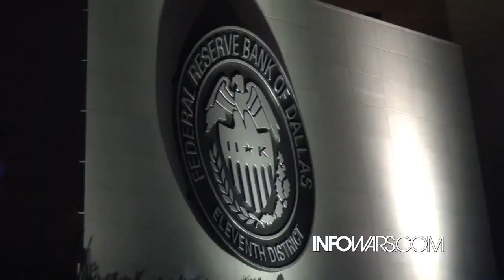Dallas Police Publicly Attack First Amendment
Dallas Police have banned free speech in Dealey Plaza for the 50th anniversary of the assassination of JFK, threatening to fine people if they hand out fliers or display signs within a 75 feet radius of all major roads in the area.

Authorities claim the handing out of fliers or displaying of signs represents a violation of two city ordinances. Activists are of a different opinion, believing that the First Amendment trumps any such ordinance.
Mainstream media and other press outlets who will be regurgitating the official narrative behind the death of JFK are not subject to the same draconian measures and have been granted free access to Dealey Plaza. There isn't even a "free speech zone" in which ordinary Americans can voice their opinion.
During a confrontation with Dallas Police last night, Alex Jones and assembled free speech activists were told they would be ticketed if they exercised their First Amendment. Protesters chanted, "hell no, we won't go!" as police left the scene.
After the confrontation, Alex Jones left the area but activists who remained as well as Infowars cameraman Rob Dew overheard Dallas police discussing plans to arrest the radio host. Police in riot gear subsequently arrived as part of an effort to intimidate protesters.
Jones has made it clear that he will stand against Americans being treated like pro-democracy protesters at Tiananmen Square, and will file a lawsuit against Dallas Police for violating his constitutional rights if they attempt to stop people from exercising their free speech.